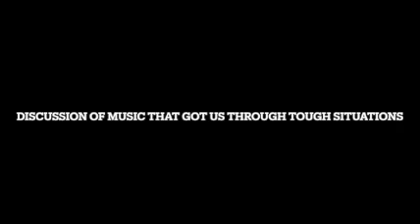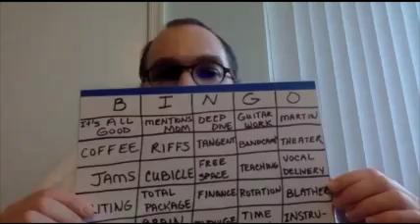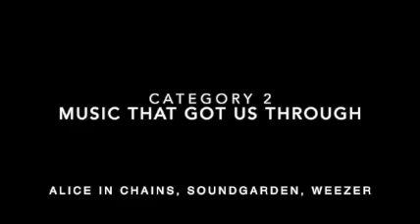HHHG podcast episode 2 Witchtit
In this episode we cover music by the band Witchtit. We also speak about Nirvana, Soundgarden and Alice In Chains as well as the movies Real Genius, Heat, Tombstone and The Ghost and the Darkness.